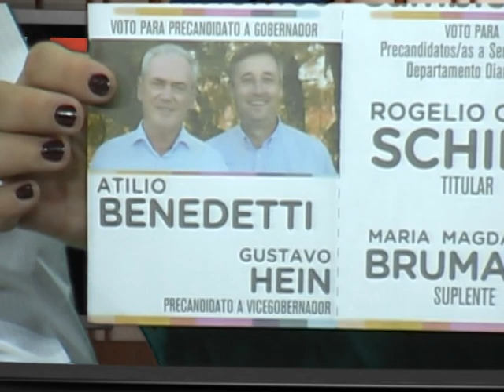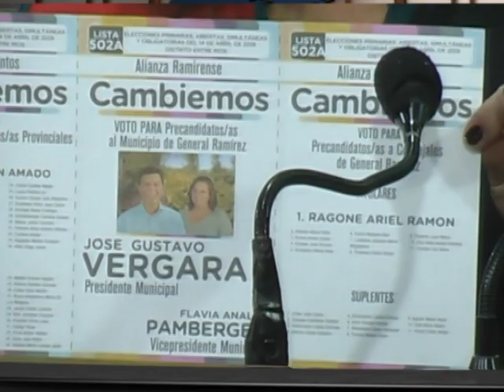Alianza Ramirense lista 502A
Visita de los precandidatos Gustavo Vergara y Flavia Pamberger 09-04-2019